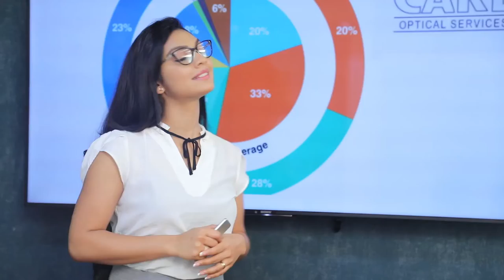අධිකරණය සහ බන්ධනාගාර තුළ නව ප්‍රතිසංස්කරණ කටයුතු සිදුවිය යුතුයි | Breaking.lk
අධිකරණය සහ බන්ධනාගාර තුළ නව ප්‍රතිසංස්කරණ කටයුතු සිදුවිය යුතුයි